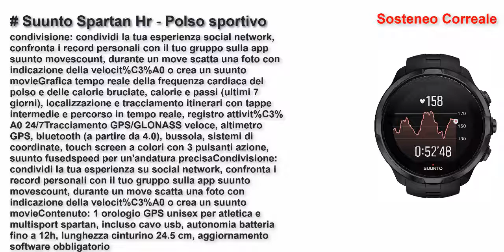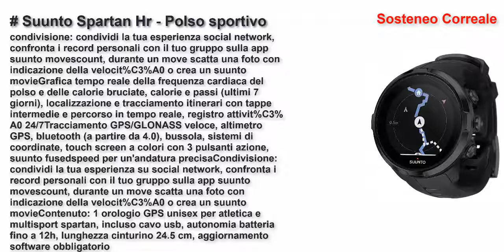I 5 migliori orologi GPS con visualizzazione della mappa 2021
Suunto Unisex Traverse alpha stealth
Suunto Orologio Multisport Traverse Alpha
Suunto Spartan Hr - Polso sportivo
Garmin Instinct Graphite Sportwatch GPS, Regular, Grigio
Garmin Fenix 6 PRO - GPS Smartwatch Multisport 47mm, Display 1,3”, HR e saturazione ossigeno al polso, Musica, Mappe e pagamento contactless Garmin Pay, Colore Ardesia/Nero